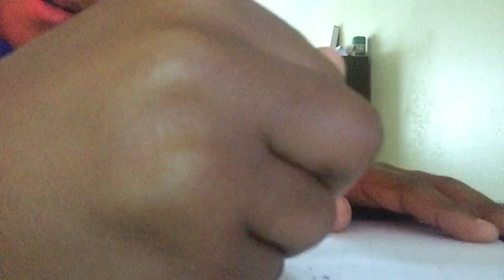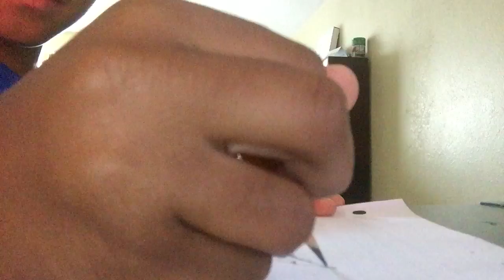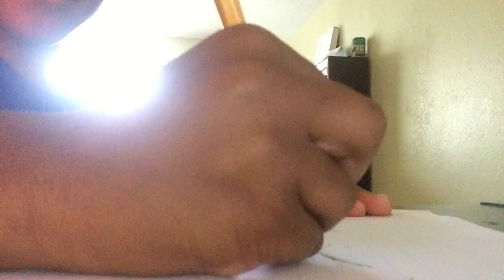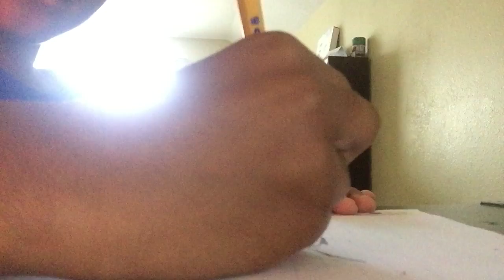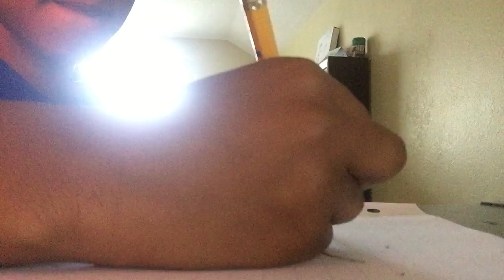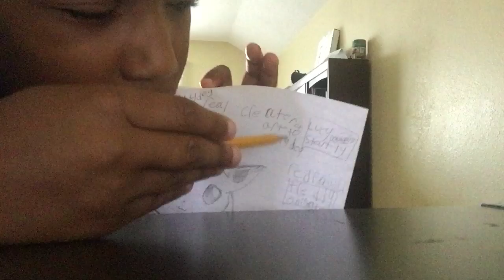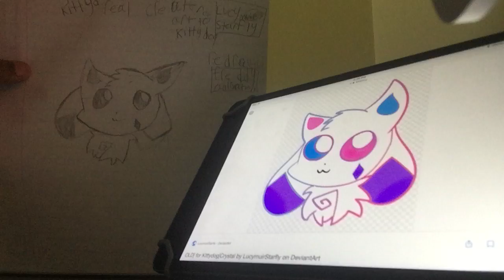Redrawing someone kitty dog fanart in pencil